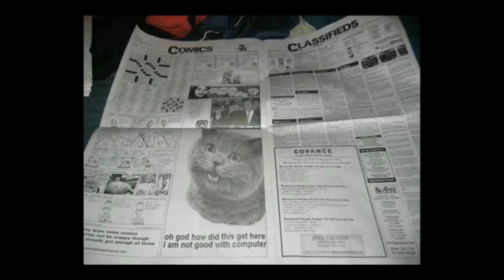Intermission Bits 3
This next Intermission Bits is taken from Worst Games Ever Superman 64, The Ooze, Atari Games episode. I've also included the Video Game Bar Scene animation that I did awhile back.